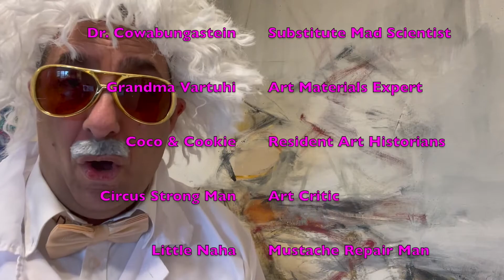Naha's Art Team 2020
Meet Mr. Nahabedian's team of off-beat characters who help bring art into his classroom.